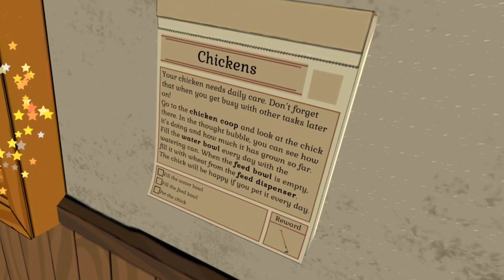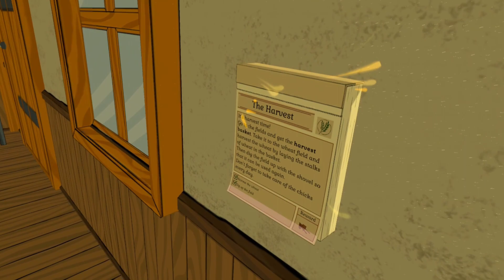Across the Valley - Meta Quest 3 Gameplay | First Minutes [No Commentary]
Step into the opening moments of Across the Valley in this Meta Quest 3 gameplay with no commentary. Experience an immersive farm simulation where you interact directly with a hand-drawn, vibrantly colored agricultural world.

In Across the Valley, you're not just playing a farm simulator; you're immersed in a virtual farm that you manage with your very own hands. Care for plants that flourish with your attention, raise adorable animals, and engage in captivating mini-games that make each interaction with your farm feel more real than ever. Milking cows, shearing sheep, and truffle hunting with pigs have never been so interactive and enjoyable.

This VR gameplay transports you into a pastoral painting where the grass is brilliantly green, and sunsets drench the landscape in golden light. Relax to an ambient soundtrack that perfectly complements the idyllic atmosphere of the game. Through your efforts and care, your farm will thrive, allowing you to harvest the fruits of your labor and invest in expanding your estate.

Across the Valley transforms farm simulation into a tangible experience on Meta Quest 3. Instead of clicking through menus, you physically interact with your environment. And why settle for watching an avatar care for animals when you can do it yourself in this Meta Quest 3 VR gameplay?

Welcome to your own virtual farm with Across the Valley – where your actions bring the simulation to life.

- New VR Games 2024 / New Quest Games 2024
- New Quest 3 Games 2024 / New Quest 2 Games 2024
- Quest 3 Gameplay / Quest 3 VR Gameplay
- Quest 2 Gameplay / Quest 2 VR Gameplay
- Across the Valley Gameplay
- Across the Valley Game
- VR Across the Valley Gameplay
- VR Gameplay No Commentary